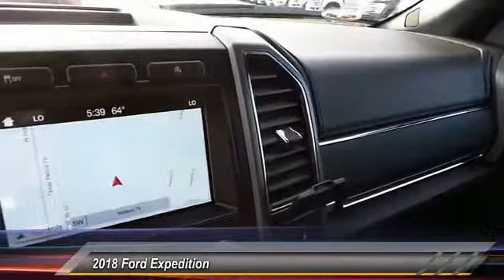2018 Ford Expedition Midland TX 1830098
2018 Ford Expedition XLT 4x2

4200 W. Wall

NOTITLE